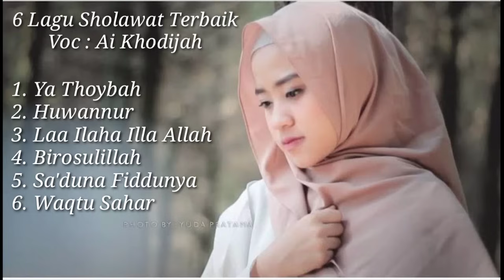Full 6 lagu Sholawat Terbaik. Voc : Ai Khodijah.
Allahumma Sholi'ala sayyidina Muhammad wa 'ala ali Sayyidina Muhammad.

Judul: 1.Ya Thoybah
            2. Huwannur
            3. Laa Ilaha Illa Allah
            4. Birosulillah
            5. Sa'duna Fiddunya
            6. Waqtu Sahar
Voc: Ai Khodijah

 Kumpulan sholawat pilihan, Sholawat penyejuk hati, Sholawat penyejuk jiwa

Semoga kita dalam lindungan Allah SWT dan diberi kesehatan dan rezeki yang melimpah.
Aamiin ya Allah ya Robbal alamin 🤲